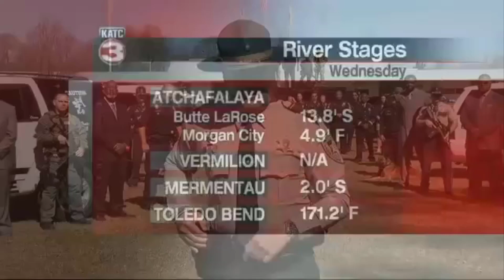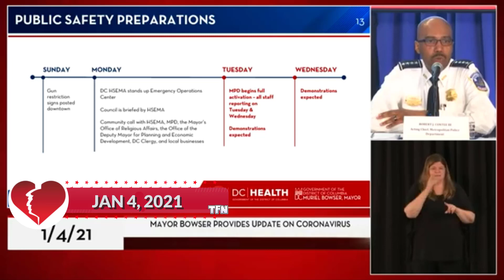From Super Cop to Congress: Rep. Clay Higgins (LA)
Glen Clay Higgins (born August 24, 1961) is an American politician and reserve law enforcement officer from the state of Louisiana. A Republican, he is the U.S. Representative for Louisiana's 3rd congressional district.